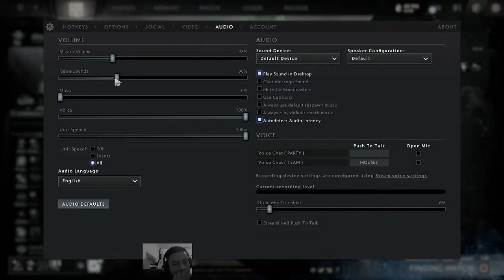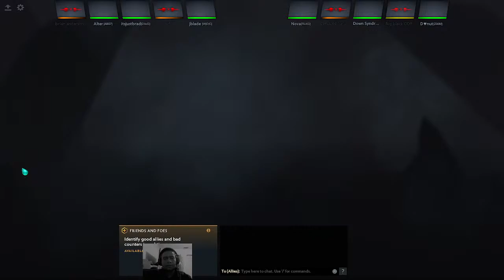Dota with the boys